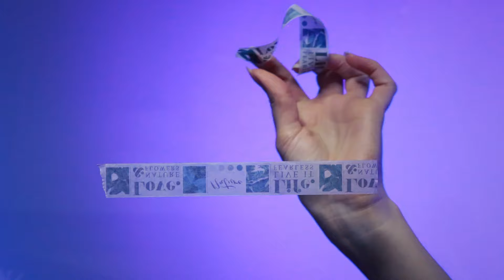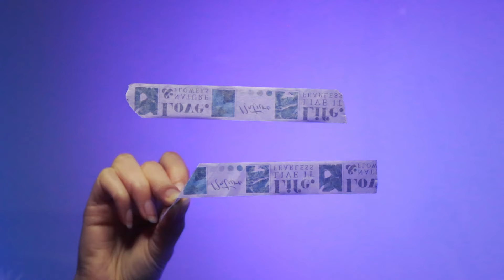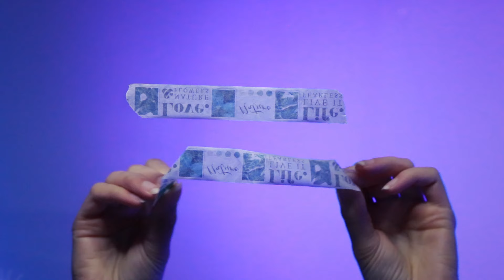ASMR Triggers on Your Face 💕 (No Talking) BEST VISUALS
Indulge in the ultimate relaxation experience with mesmerizing ASMR triggers designed to soothe your senses. In this video, I will present a delightful array of ASMR triggers delicately applied to your face accompanied by captivating visuals.

💕 Timestamps:
00:00 Crackling Flowers
01:58 Water beads Balls
05:56 Jiji Wood
07:28 Sticky hearts
12:19 Strawberry Sponge
18:42 Ruban Tape
22:29 Sticky Cheese
24:59 Sleepy Mask

🎧 Sit back, relax, and let the tingles wash over you as we explore a variety of ASMR triggers that are sure to melt away stress and tension. From gentle tapping, crackling sounds, sticky sounds to soft foam, each sensation is carefully curated to provide you with the ultimate sensory experience.

Experience the best ASMR visuals with hypnotic sounds designed to transport you to a state of tranquility and inner peace. Let the subtle sounds and delicate movements lull you into a state of blissful relaxation.

Thank you for joining us on this journey of sensory delight!